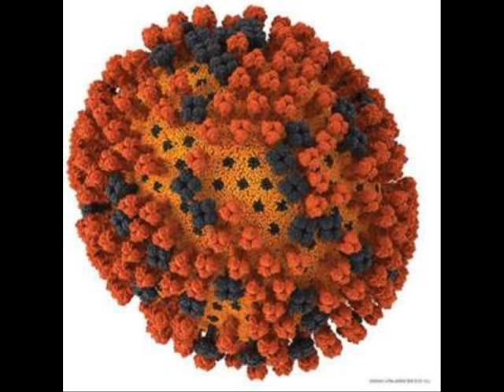H3N2 and H3N2v...Different And Not In A Good Way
I describe the difference between H3N2 and H3N2v.